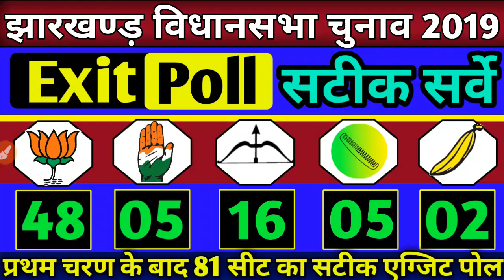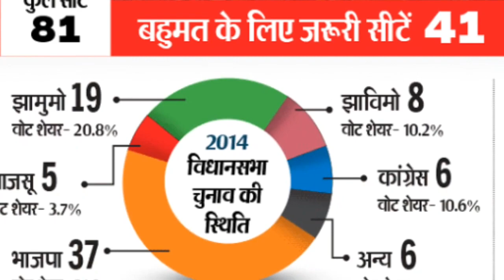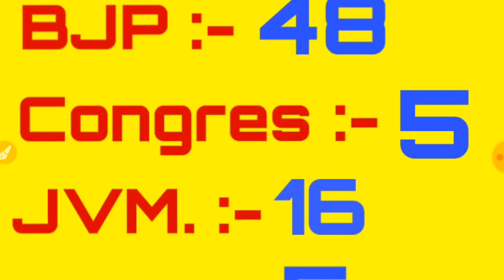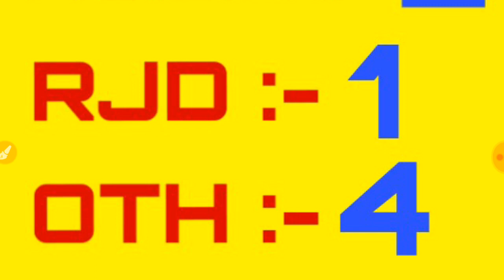झारखण्ड़ विधानसभा चुनाव 2019 :- 81 सीट का एग्जिट पोल ।। चुनाव 2019 का सटीक सर्वे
विधानसभा चुनाव 2019 :- महा एग्जिट पोल - 81 सीट ।।
चुनाव का सटीक सर्वे देखिये ।।
किसकी सरकार बनेगी ।।
प्रथम चरण के बाद पोल ।।

चुनाव का महा सटीक सर्वे .

विधानसभा चुनाव 2019 के सटीक आकंड़े ।।
भाजपा :- 48 सीट ।। कांग्रेस :- 5 सीट ।। जेएमएम :- 5 सीट ।। जेवीएम :- 16 सीट ।। आजसू :- 2 सीट ।। आरजेडी :- 1 सीट ।। अन्य :- 4 सीट ।।

विधानसभा चुनाव के आंकड़े भाजपा की प्रचंड लहर !!
भाजपा का जलवा !!
कांग्रेस का सुफड़ा साफ !!
मोदी लहर बहुमत में !!

जानिए एग्जिट पोल की पूरी जानकारी !!
वीडियो में !!

     ।। धन्यवाद ।।

Vidhansabha Chunav 2019 :- Jharkhand Update, Jharkhand Exit Poll, Exit Poll 2019 News, Exit Poll Update, Jharkhand Opinion Sarve .

पार्टी अनुसार :-
एनडीए (NDA) - कुल सीट 48 अनुमानित !!
भाजपा(BJP) :- 48 सीट ।।
अन्य(Other s) :- 0 सीट ।।

यूपीए (UPA) :- कुल सीट 22 अनुमानित ।।
कांग्रेस(Congress) :- 5 सीट ।।
जेएमएम(JMM) :- 16 सीट ।।
आरजेडी(RJD) :- 1 सीट ।।

अन्य (Other s) :- कुल सीट 11 अनुमानित ।।
जेवीएम(JVM) :- 5 सीट ।।
एजेएसयू(AJSU) :- 2 सीट ।।
एआईएमआईएम(AIMIM) :- 0 सीट ।।
सीपीआई(CPI) :- 1 सीट ।।
जदयू(JDU) :- 0 सीट ।।
बसपा(BSP) :- 1 सीट ।।
सपा(SP) :- 0 सीट ।।
अन्य(Other s निर्दलीय) :- 2 सीट ।।

     तो यह आकंड़े पोल्स ऑफ पोल महा पोल के जिसके अनुसार बात बनेगी झारखण्ड़ में ''मोदी लहर'' की ।।
इस एग्जिट पोल में ''India टुडे एक्सिस, ABP C वोटर, जन की बात, नेता, India TV CNX, Times Now, News Nation, भारत वर्ष, फलौदी सट्टा बाजार व शेखावटी सट्टा बाजार का आकंड़ा भी शामिल कर लिया गया है और इसी आकंलन पर यह विशेष 'पोल्स ऑफ पोल Mahaa पोल ओपीनियन पोल आया है ।।

     ।। धन्यवाद ।।

Jharkhand Assembly Election 2019 First Exit Poll Before One Day MatDan . And This Reson Is Very Most Ray The Jharkhand Public For Jharkhand Government . And Isliye This Video Is Full Ditail For Election Jharkhand 2019 And What Is Government InJharkhandh For The Like Public . To Isliye Let's Watch Video And Know You Jharkhand Exit Poll Assambly Election 2019 .

Thanks .

Jharkhand Chunav 2019
Jharkhand Chunav 2019 Update
Vidhansabha Chunav 2019 Exit Poll
Assembly Election
Jharkhand Chunav Opinion Poll
Modi News
Jharkhand Chunav News
Jharkhand News
Congres News
JMM News
JMM
JVM News
AIMIM News
CPI News
BJP News
BJP - Congress Fight
JDU
RJD
AJSU
Jharkhand CM
Jharkhand Update
Jharkhand Taza Jankari
Amit Soren
Amit Shah
Rajnath Singh
Rahul Gandhi.Soniya Gandhi
Akhilesh Yadav
Asuddin Ovesi
Nrendra Modi
BJP Taza Update

झारखण्ड़ का पहला एग्जिट पोल आया ।
चुनाव में किसी को बहुमत नही ।
पार्टियों में मची खलबली ।
नेताओ की उड़ी नींद ।
जनता ने लूटाया ।
झारखण्ड़ का ओपीनियन सर्वे ।

सर्वे रिपोर्ट :- 81 सीट (प्रमुख :- BJP, Congress, AIMIM, JVM, JMM, RJD, JDU, CPI, OTH)
महा खुलाशा - मीडिया रिपोर्ट सर्वे ---
India TV CNX 'Exit Poll' :- एनडीए -= 35 सीट  । यूपीए -= 24 सीट  । अन्य -= 22 सीट  ।

India Today 'Exit Poll' :- एनडीए -= 27 सीट  । यूपीए -= 33 सीट  । अन्य -= 21 सीट  ।

Phalodi Satta Bajar 'Exit Poll' :- एनडीए -= 36 सीट  । यूपीए -= 23 सीट  । अन्य -= 22 सीट  ।

       कुल मिलाकर महा ''Exit पोल'' -=
एनडीए  :- 32 सीट  ।
यूपीए  :- 28 सीट  ।
अन्य  :- 21 सीट  ।

तो इस प्रकार से यह आंकड़े सर्वे रिपोर्ट ने बता दिए है जिसके अनुसार स्पष्ट बहुमत नही है
तो यह है सम्पूर्ण आकंड़े सर्वे रिपोर्ट के अनुसार ।

Today Election News
Exclusive Election Riport